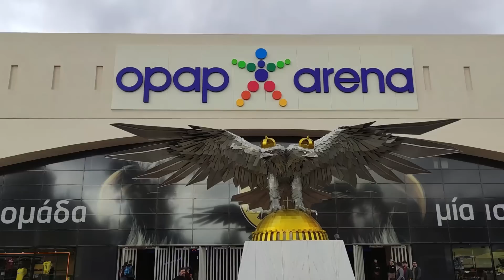ΤΑ 6(ΕΞΙ)ΣΠΑΣΜΕΝΑ ΚΑΡΕΚΛΑΚΙΑ & Η ΕΤΟΙΜΟΤΗΤΑ ΛΙΓΟ ΠΡΙΝ ΤΟ ΜΑΤΣ ΓΗΠΕΔΟ ΑΕΚ ΑΓΙΑ ΣΟΦΙΑ 15-10-2022 (3/3)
Η ΤΕΡΑΣΤΙΑ ''ΑΞΙΑ ΚΑΙ ΤΙΜΗ''
ΤΟΥ ΝΑ ΓΙΝΕΙΣ ΚΑΙ ΕΙΣΑΙ ΜΕΛΟΣ ΤΗΣ ΠΑΓΚΟΣΜΙΑΣ ΛΕΣΧΗΣ ΦΙΛΩΝ ΑΕΚ Η ΑΓΙΑ ΣΟΦΙΑ ''ΙΔΡΥΜΑ ΚΩΣΤΑΣ ΝΕΣΤΟΡΙΔΗΣ'' ΚΑΙ Η ΑΠΙΣΤΕΥΤΗ ΑΝΤΑΠΟΚΡΙΣΗ ΧΙΛΙΑΔΩΝ...ΝΑΙ ΧΙΛΙΑΔΩΝ.. ΑΕΚΤΖΗΔΩΝ ΣΕ ΑΥΤΗΝ!
Η ΠΑΓΚΟΣΜΙΑ ΛΕΣΧΗ ''ΑΓΙΑ ΣΟΦΙΑ'' ΠΛΗΣΙΑΖΕΙ ΣΤΟΝ ΕΠΟΜΕΝΟ ΣΤΟΧΟ -ΔΡΑΣΗ ΤΗΣ.
ΤΗΝ ΑΓΟΡΑ ΕΝΟΣ ΑΜΑΞΙΔΙΟΥ ΑΜΕΑ ΔΩΡΕΑ ΣΤΟ ΤΜΗΜΑ ΜΠΑΣΚΕΤ ΑΞΙΑΣ 4300 ΕΥΡΩ.
ΑΥΤΟ ΟΦΕΙΛΕΤΑΙ ΣΤΟΥΣ ΚΑΤΩΘΙ ΔΩΡΗΤΕΣ:

1.ΝΙΚΟΣ ΣΦΑ 50
2.ΘΑΝΑΣΗΣ ΝΤΑ 25
3.ΓΕΔΕΩΝ 17 +3 ΕΙΣΦΟΡΑ ΤΡΑΠΕΖΗΣ
4.ΠΑΝΟΣ ΓΛΥ 20
5.ΜΕΛΕΚ 7.5
6.ΜΠΑΛΤ 1
7.ΚΟΥΤΣΑΚ 50
8.ΣΩΤΗΡΑΚ   30
9.ΑΝΩΝΥΜΟΣ 5
10. ΖΟΥΜ 50
11.ΔΙΑΜΑΝΤΑΚ 47+3 ΕΙΣΦΟΡΑ ΤΡΑΠΕΖΗΣ
12.ΣΩΤΗΡΗΣ ΟΙΚ. 20
13.ΓΙΑΝΝΗΣ ΚΟΥΛΑΟΥ 10
14.ΑΝΔΡΕΑΣ ΑΝΑΣΤ 5
15.ΛΑΜΠΙΡ 11
16.ΠΡΕΖ 10
17.ΚΑΡΑΜΟΛ 10
18.ΚΟΝΤΟΛΑΙΜ 14
19.ΜΙΧΑΗΛΙΔ 11
20.ΡΟΒΥΘ 5
21.ΓΚΑΒ 5
22.ΠΑΠΑΣΠΥΡ 10
23.ΤΣΙΡΓΚΟ 50
24.ΔΗΜ.ΣΤΑΥΡΟΥΛ 10
25.ΑΘΑΝ.ΙΩΑΝΝ 10
26.ΑΝ.ΚΑΛΝΤΟΥΡ 10
27.ΑΝΩΝΥΜΟΣ 5
28.ΑΛΕΞ ΣΤΑΜΠ 10
29.ΠΑΡΑΣΧ 30
30.ΗΛΙΑΣ ΗΛΙΑ 100
31.ΚΟΥΚΑ 10
32.ALEJ.TRANOYL 20
33.BΑΓΓΕΛΗΣ ΚΑΝΤΙ 10
34.ΣΩΚΡΑΤΗΣ ΣΑΜ 5
35.ΛΕΩΝΙΔΑΣ ΓΕΩΡΓ 5
36.ΑΛΕΞ ΠΝΕΥ 10
37.ΚΩΝ/ΝΟΣ ΑΘΑΝ 6
38.ΚΩΝ/ΝΟΣ ΑΘΑΝ 10
39.ΣΠΥΡΟΣ ΖΟΥ 5
40.ΔΗΜΗΤΡΗΣ ΤΖΙΟ 10
41. ΝΙΚ.ΣΦΑΚ 30
42.ΠΑΠΑΜΑΡ 5
43.ΣΤΑΜ. ΧΑΡΑΛ 5
44. ΚΩΣΤΑΣ ΚΕΡΕΤΖ 17
45.ΔΙΟΝ. ΑΝΤΩΝΟΠ 20
46.ΝΙΚ ΠΑΠΑΣΠ 5
47.ΒΑΣΙΛΗΣ ΘΕΟΔΩΡ 5
48.ΓΙΑΝΝΗΣ ΠΑΠΑΔΟΠ 10
49. ΗΛΙΑΣ ΗΛΙΑ 5
50.ΙΩΑΝΝΗΣ ΠΑΠΑΔ 10
51.ΙΩΑΝΝΗΣ ΣΤΕΦ 10
52,ΒΑΣΙΛΗΣ ΒΑΧΛ 20
53.ΔΗΜΗΤΡΗΣ ΣΠΥΡ 20
54.ΜΙΚΑ ΛΙΑ 25
55.ΓΙΩΡΓΟΣ ΨΑΡ 10
56.ΓΙΑΝΝΗΣ ΒΟΓΙΑΤ 10
57.ΑΝΩΝΥΜΟΣ 5
58.ΚΩΝΣΤΑΝΤΙΝΟΣ ΣΩΤΗΡ 50
59.ΘΕΟΔ.ΣΙΔΗΡΟ 10
60.ΑΝΩΝΥΜΟΣ 20
61.ΣΤΑΥΡΟΣ ΔΗΜΑ 5
62.ΓΙΩΡΓΟΣ ΜΕΛΑΒ 20
63. ΘΟΔΩΡΗΣ ΚΑΤΣΙΧ 5
64.ΝΑΤΑΛΙΑ ΚΑΡΤ 5
65.ΒΑΣΙΛΙΚΗ ΔΙΑΜΑΝ 5
66.ΘΕΟΔΩΡΑ ΔΙΑΜΑΝ 10
67.ΒΑΣΙΛΗΣ ΡΕΤ 10
68.ΚΩΣΤΑΣ ΒΟΡ 10
69.ΜΑΚΗΣ ΚΑΛΑΙΤ 12
70.Μ.ΤΣΙΜΕΡ 10
71.ΙΩΑΝΝΗΣ ΜΑΡΜΑΤΖ 30
72.Ν.ΔΟΝΤ 5
73.ΚΩΝ. ΑΜΑΝΑΤ 10
74.ΗΛΙΑΣ ΚΑΡΑΧ 5
75. ΧΡΗΣΤΟΣ ΤΣΑΚΑΛ 5
76.ΡΩΜΟΣ 5
77.ΓΙΑΝΝΗΣ ΠΡΕΖ 25
78.ΓΙΑΝΝΗΣ ΠΕΡΣ 10
79.ΓΙΑΝΝΗΣ ΠΑΠΑΜ 10
80.ΑΡΓΥΡΗΣ ΑΡΜΑ 5
81.ΠΑΝΑΓΙΩΤΗΣ ΣΚΑΝΔ 5
82.ΠΑΝΟΣ ΚΑΡΔΑΜ 10
83.ΣΠΥΡΟΣ ΠΑΤΕΛΗΣ 15
84.ΓΙΩΡΓΟΣ ΠΙΤ 5
85.ΓΙΑΝΝΗΣ ΠΕΡΣΙ 15
86.ΓΙΑΝΝΗΣ ΚΥΡΙΑΚ 20
87. ΗΛΙΑΣ ΖΕΜΠ 30
88. ΧΕΙΜ 10
89.ΒΑΓΓΕΛΗΣ ΣΚΕ 10
90.ΤΖΟΥΓ 10
91.TAΣOS ΑΗΔΟΝ   10+ ΧΑΧΑ'
92.ΖΩΗΣ ΛΙΑΚ 10
93.ΠΑΝΟΣ ΚΩΣΤΟ 5
94.ΙΩΣΗΦ ΚΩΣΤΟ 5
95.ΔΙΟΝΥΣΗΣ ΣΑΡΚ 5
96.ΓΙΑΝΝΗΣ ΧΑΡΑΛ 10
+ ΣΥΝΕΧΙΖΟΥΜΕ.